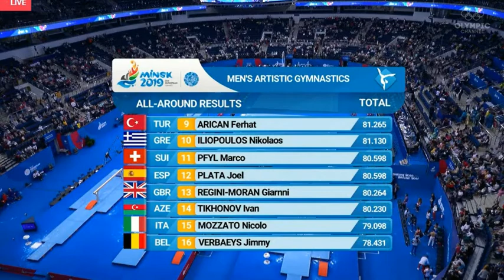Vladislav Poliashov RUS HB AA @ Minsk 2019 (bronze)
Bronze Medal